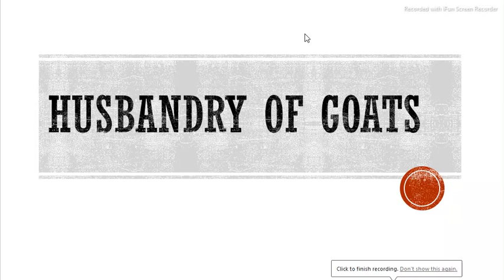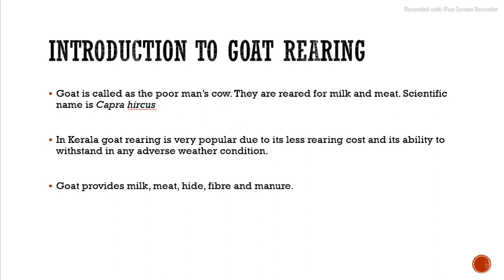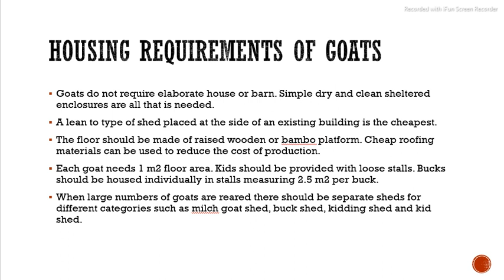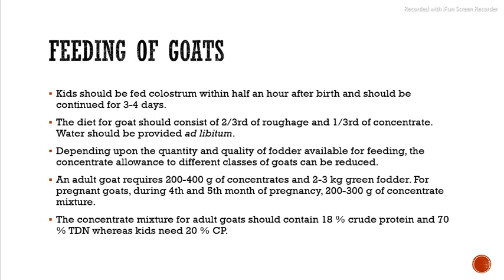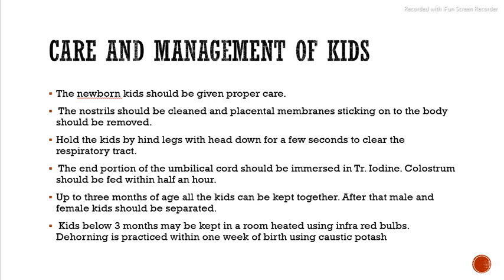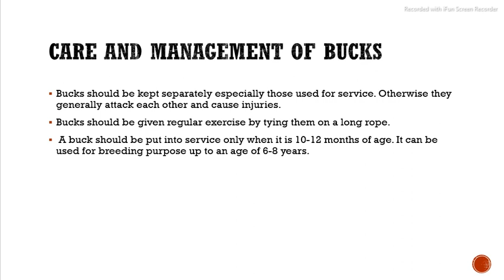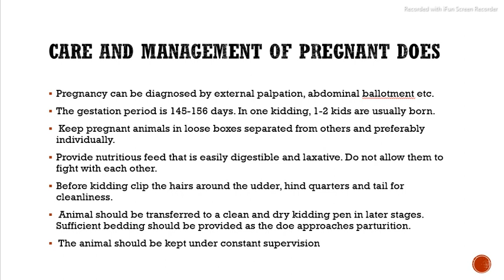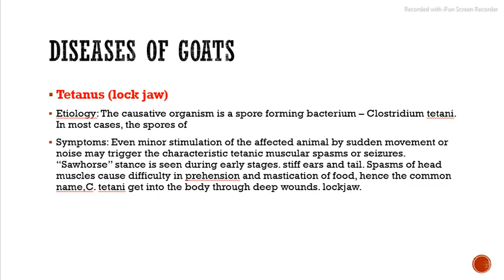Livestock Inspector Exam- Husbandry of Goats